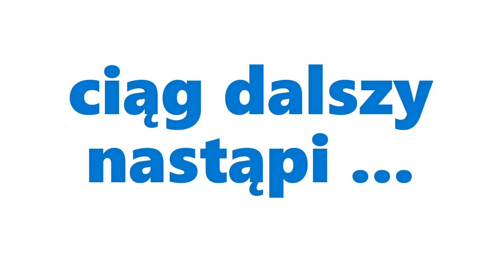Sen 2 "u" Ibry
Witajcie po długiej przerwie ;) , wybaczcie, że nie było filmików, ale to dlatego, że nie mogłem, jeszcze się wytłumaczę co do tego, a i jak coś to za jakiś czas nagram Specjalny odcinek bo jeszcze zapomnę ;), miłego oglądania wam życzę i jak możecie to dajcie mi suba, kciuka i komentarz, pozdrawiam serdecznie wszystkich moich widzów :)